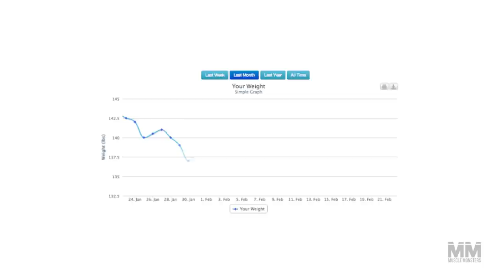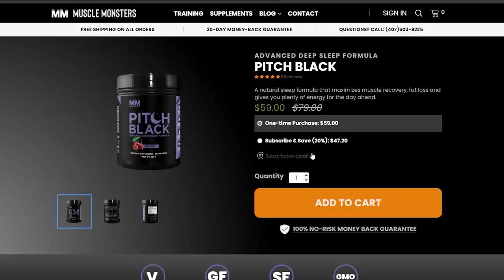Not Building Muscle? DO THIS DAILY!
One thing you see plastered on social media, and other fitness outlets, are stories of people’s tremendous success and amazing transformation.

People who have the quintessential side-by-side photo where they went from a size 22 to a size 4...

The new-found bodybuilders who went from flab to six-pack abs...

Or maybe they have gained some weight and went from being scrawny to being jacked...

In any event, they all have one thing in common...

They all track their progress. And if you are serious about losing weight and gaining muscle, you need to start tracking your progress as well.

How can you know if you have improved if you don’t even know where you began?

Tracking your progress is far more than just knowing your starting weight and your goal weight. For example, you might see an increase of ½ pound on the scale tomorrow morning, but that could be muscle gain.

So you may be asking... Why track your progress?

The answer to this question is simple...

What gets measured gets managed... Not only will you be able to see how far you have come, but you are also able to see the roadblocks that could be detrimental to reaching your fitness goals.